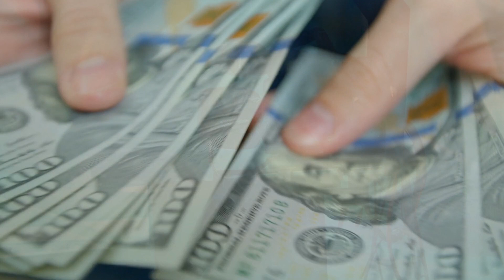Oppenheimer vs Barbie' Which movie reigns the box office on opening day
Barbie and Oppenheimer, both movies, are expected to make more than $260 million at the box office worldwide. The burning question is: which film is currently leading the race